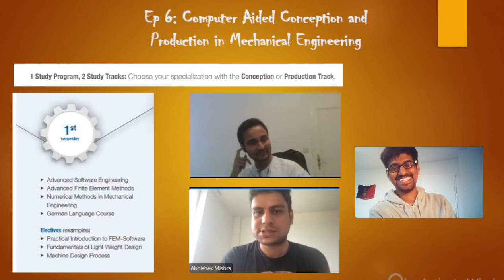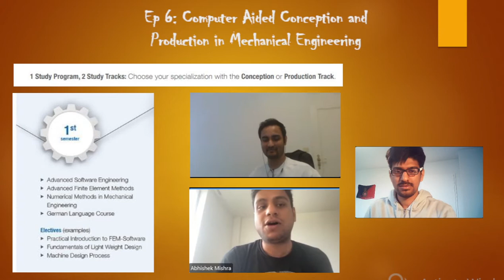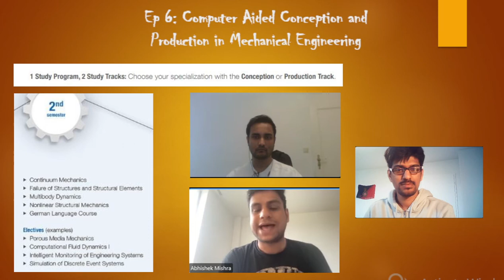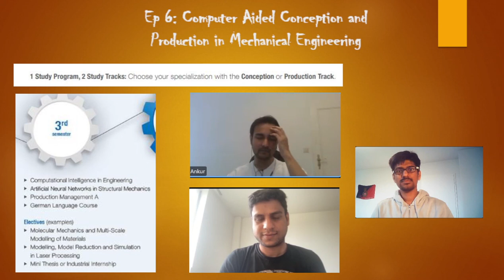Ep 6: Part 2, CAME, RWTH Aachen ft. Ankur Kumar & Abhishek Mishra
Ankur and Abhishek, students of RWTH Aachen share their views and insights of the course CAME .

If you have any more questions related to the course, write in the comment section and we will try to get back to you in due time...